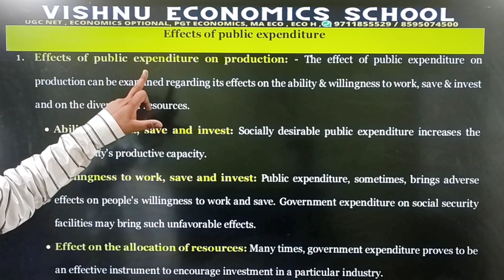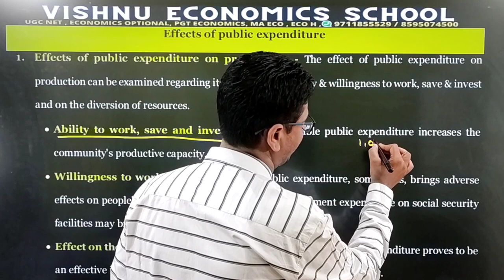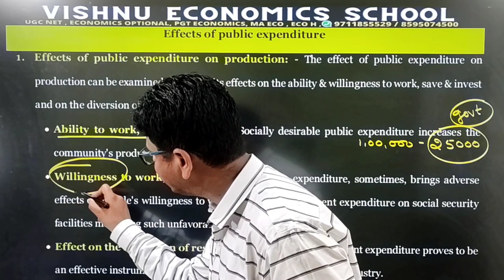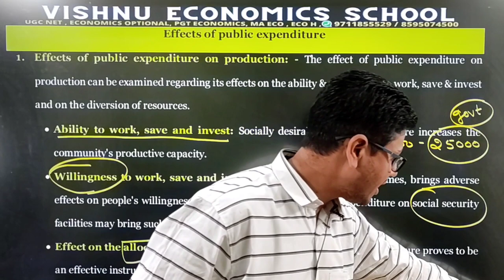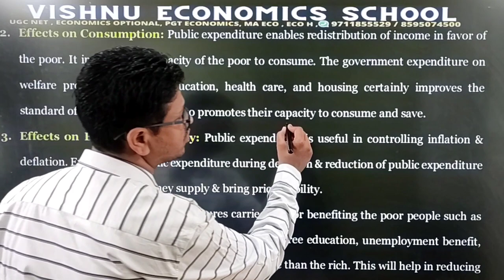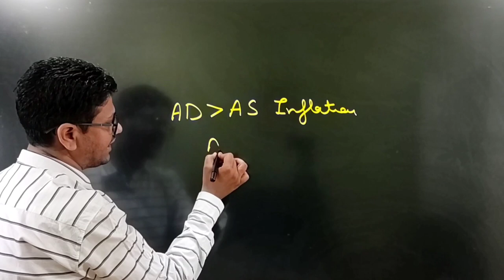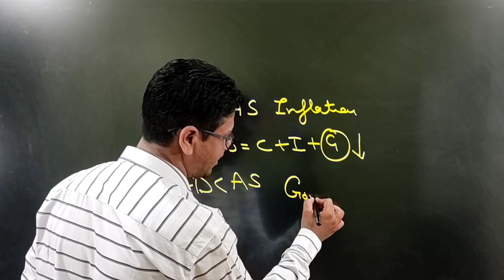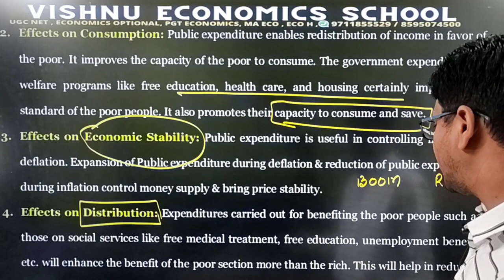#36 | Effects of Public Expenditure in Hindi | UGC NET Economics | Vishnu Sir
DEMO
ENGLISH MEDIUM